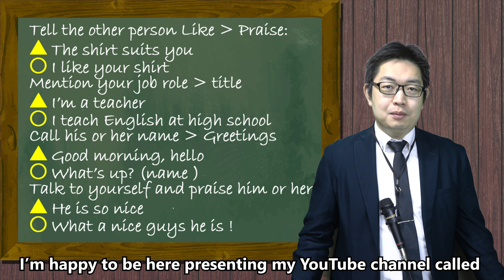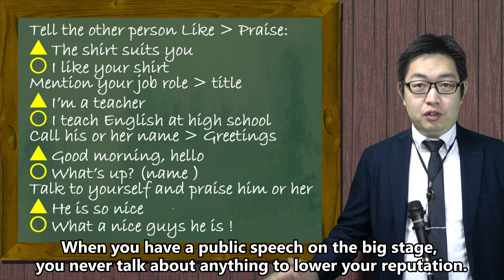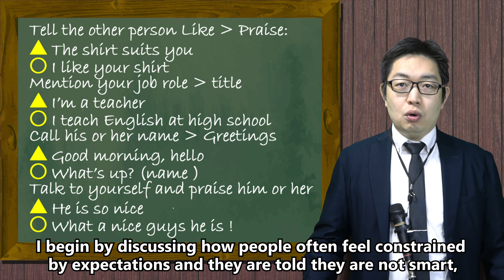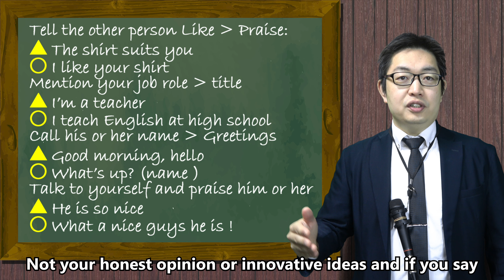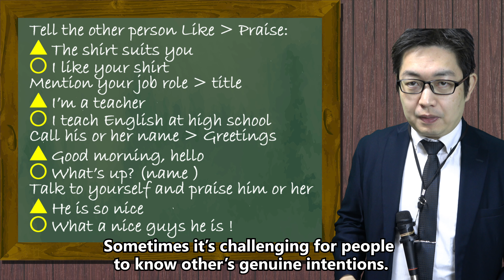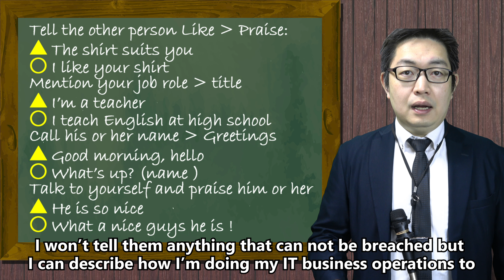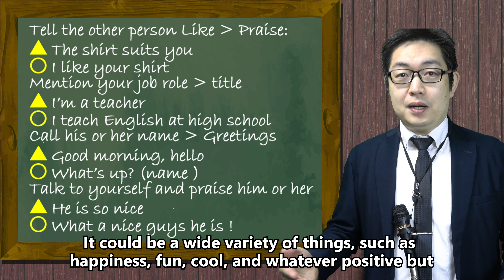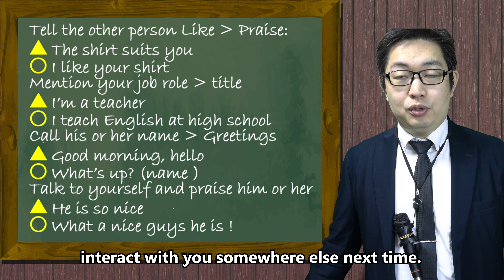Language choice to be loved by everyone: part 1 your life is much better by rephrasing your words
Welcome to Mana College
My channel contents are designed and intended for those who are
interested in Japan and  its related breaking news that
I pick up from my preference and liking

Who is Mabu, Mana or Manabu?
I am Tokyo based YouTuber from Japan who instructs and provides educational contents and breaking news that just happened in Japan and  you should check out.